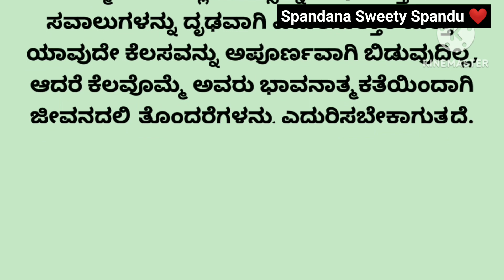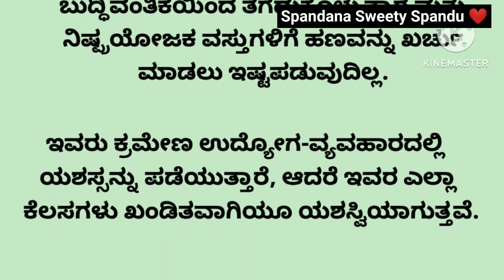ಈ ದಿನಾಂಕದಂದು ಜನಿಸಿದವರು ತುಂಬಾ ಅದೃಷ್ಟವಂತರು || ಇವರು ಕೈ ಇಟ್ಟ ಕೆಲಸಗಳೆಲ್ಲ ಸಕ್ಸಸ್